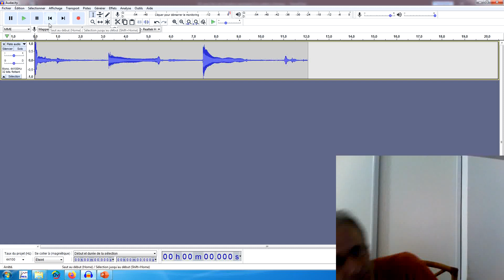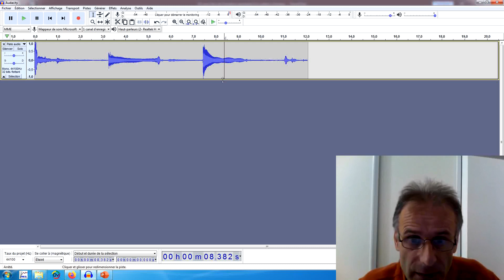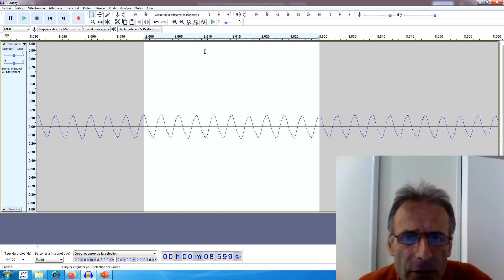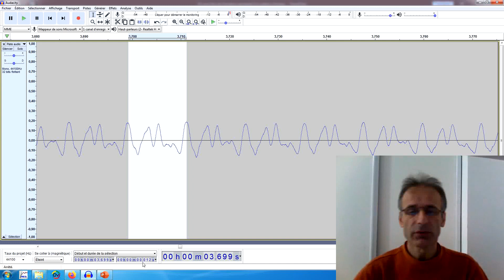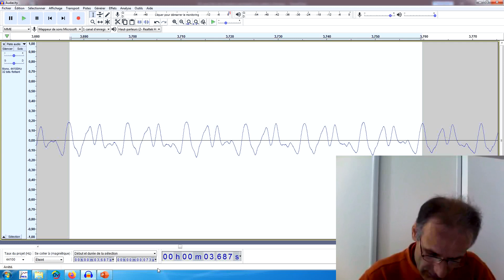000 Début TP tutoriel Audacity